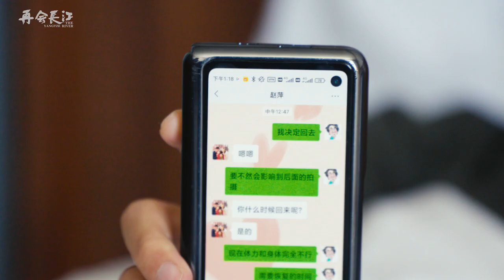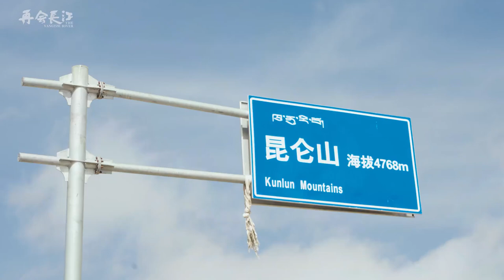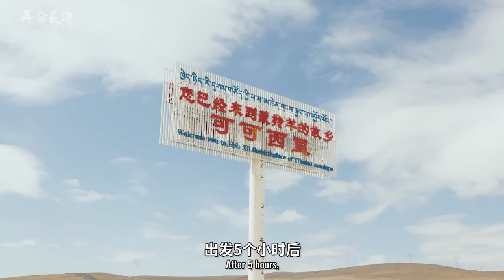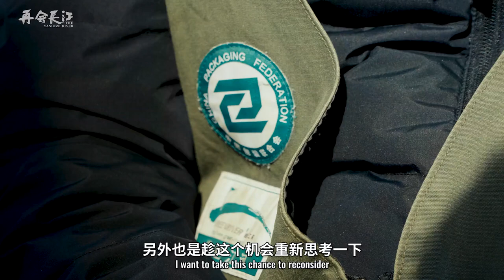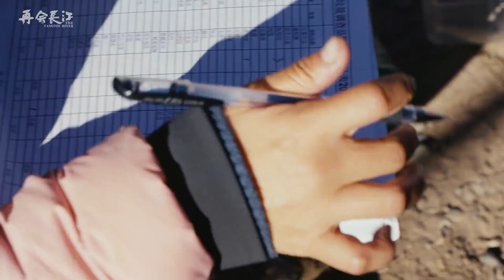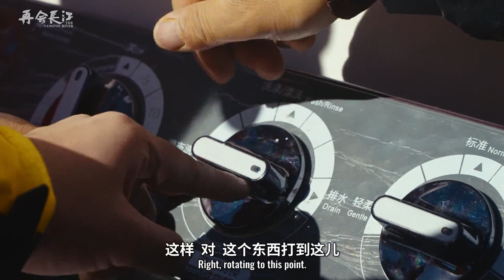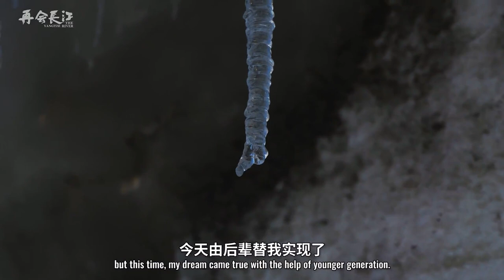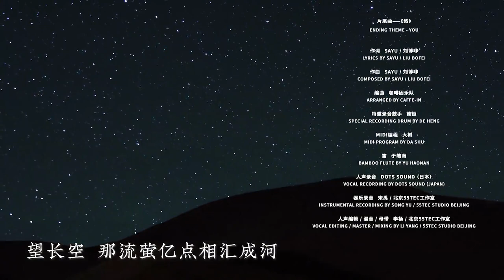Japanese director Ryo Takeuchi's ten-year engagement with the Yangtze River寻找长江的第一滴水！日本导演竹内亮与长江的十年之约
In search of the first drops of the Yangtze River! Japanese director Ryo Takeuchi's ten-year engagement with the Yangtze River
寻找长江的第一滴水！日本导演竹内亮与长江的十年之约
How much change can ten years bring? Bearing this question in mind, Japanese documentary filmmaker Ryo Takeuchi embarked on a reunion journey with China's mother river, the Yangtze. In 2011, Takeuchi came to China to shoot a documentary for NHK called "A Journey to the Yangtze River," which deepened his love for China and led him to decide to move there. Ten years later, he has already moved to China. Having decided to return to the Yangtze River, he packed his camera and travelled 6,300 kilometers to showcase the changes in the lives of Chinese people on both sides of the Yangtze River during a decade of rapid economic development. By depicting the working conditions and lifestyles of people in the Qinghai-Tibet Plateau, where the river originates, Takeuchi hopes to show the world the real China.
十年能带来多大的变化？带着这个问题，日本纪录片导演竹内亮踏上了与中国母亲河长江的再会之旅。2011年，竹内亮曾来到中国为日本NHK电视台拍摄纪录片《长江之旅》，并由此深深爱上中国，决定来到中国生活。十年之后，已经移居中国的他背起行囊，扛起相机，再次来到长江，重走6300公里，通过刻画长江源头青藏高原地区人民的工作条件和生活方式，来展现在经济快速发展的十年间长江两岸中国人民生活的变化，让世界看到真实的中国。